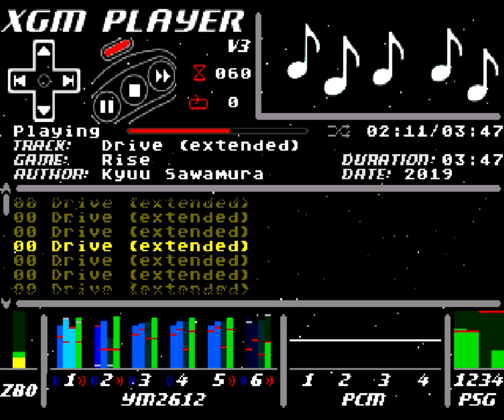Kyū Sawamura - Drive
Here's the finished, and also extended version. I originally submitted this (unfinished) for the Spring Jam at the Chiptune Café.

People said it sounded like Arabic folklore at 1:20 and 2:08, but I actually wanted it to sound Spanish... xdxddxdxddd